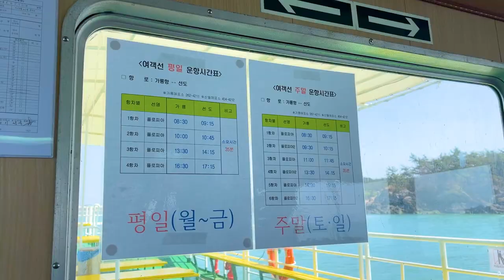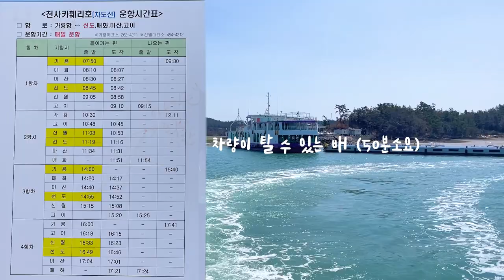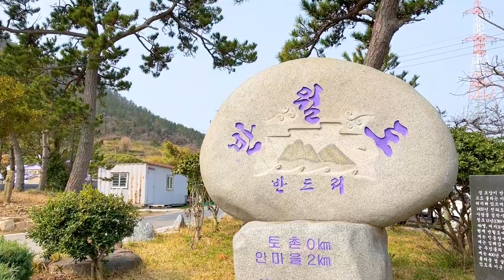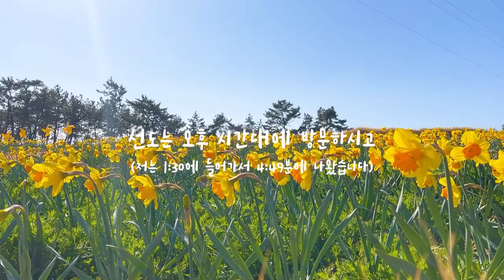국내 여행지 BEST 신안 가볼만한 곳 수선화 가득한 선도 신안여행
날씨가 어느덧 여름이 되어 가고 있지만
봄을 느낄 수 있는 신안으로 떠났습니다

비행기를 타고 해외여행은 쉽지 않지만
배타고 떠나는 국내여행은 어떠신가요?
노란 수선화가 가득한 신안의 선도와
유채꽃 가득 팔금도와
CNN이 선정한 사진작가의 꿈의섬 퍼플섬까지

빠르게 지나가는 봄의 아름다움을 신안에서 느껴보시죠!

00:00 intro
00:25 신안 선도
03:25 신안 팔금도
04:52 퍼플섬
06:08 신안 여행 꿀팁!